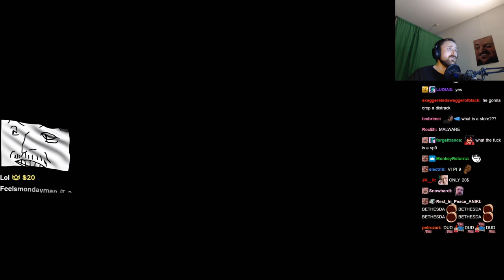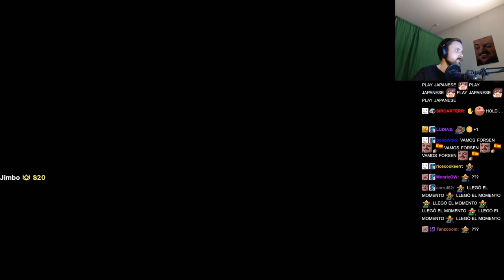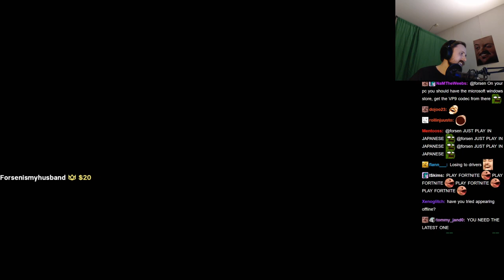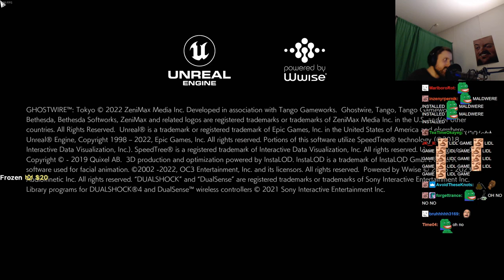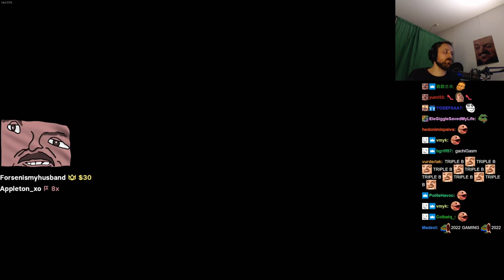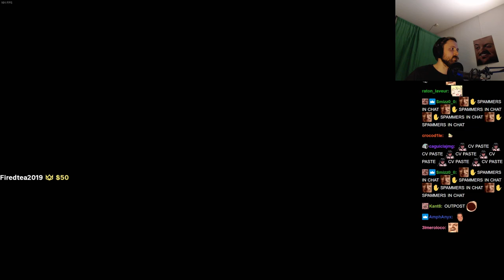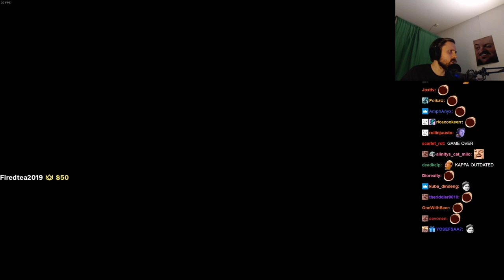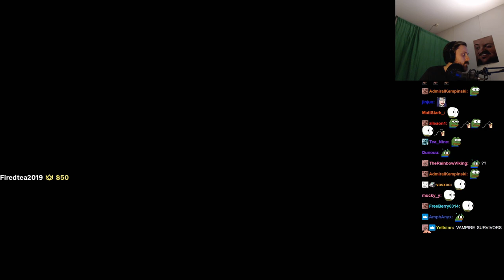Forsen plays Ghostwire: Tokyo (with Chat)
Stream Duration: 6:00:32

Game Description:  Tokyo's population has vanished, and deadly supernatural forces prowl the streets. Use an arsenal of elemental abilities to unravel the truth behind the disappearance and save Tokyo.

General
Format : MPEG-4
Format profile : Base Media
Codec ID : isom (isom/iso2/avc1/mp41)
File size : 15.5 GiB
Duration : 6 h 0 min
Overall bit rate mode : Constant
Overall bit rate : 6 150 kb/s
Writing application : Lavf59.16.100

ID : 1
Format : AVC
Format/Info : Advanced Video Codec
Format profile : High@L4.2
Format settings : CABAC / 4 Ref Frames
Format settings, CABAC : Yes
Format settings, GOP : M=3, N=120
Codec ID : avc1
Codec ID/Info : Advanced Video Coding
Source duration : 6 h 0 min
Bit rate mode : Constant
Bit rate : 6 003 kb/s
Width : 1 920 pixels
Height : 1 080 pixels
Frame rate mode : Variable
Frame rate : 60.000 FPS
Minimum frame rate : 20.000 FPS
Maximum frame rate : 62.500 FPS
Color space : YUV
Bit depth : 8 bits
Scan type : Progressive
Bits/(Pixel*Frame) : 0.048
Stream size : 15.1 GiB (98%)
Source stream size : 15.1 GiB (98%)
Color range : Limited
Color primaries : BT.709
Transfer characteristics : BT.709
Matrix coefficients : BT.709
mdhd_Duration : 21631568
Codec configuration box : avcC

Audio
ID : 2
Format : AAC LC
Format/Info : Advanced Audio Codec Low Complexity
Codec ID : mp4a-40-2
Bit rate : 132 kb/s
Channel(s) : 2 channels
Channel layout : L R
Sampling rate : 48.0 kHz
Frame rate : 46.875 FPS (1024 SPF)
Compression mode : Lossy
Stream size : 335 MiB (2%)
Source stream size : 335 MiB (2%)
Default : Yes
Alternate group : 1